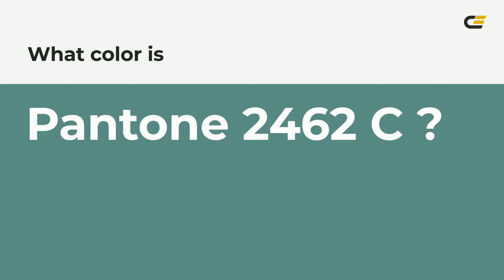color 5a8d84 hex color - Green color - Warm color 5a8d84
What color is ? 5a8d84 hex color - Green color - Warm color 5a8d84

Hex 5a8d84 Color Code is also known as color.